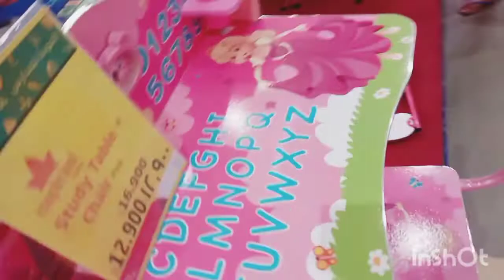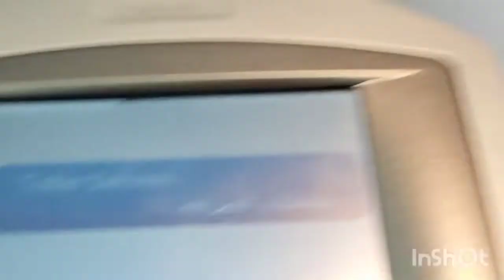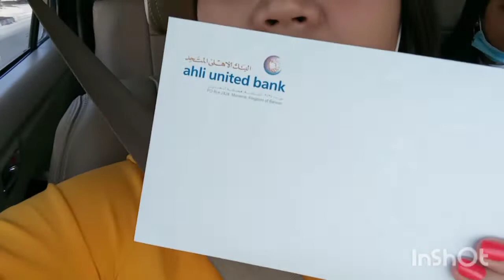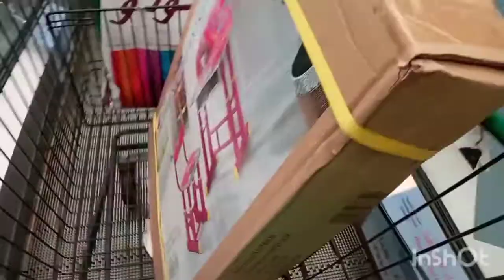SIMPLE LIFE FILIPiNA INDIAN FAMILY MGA GANAPS